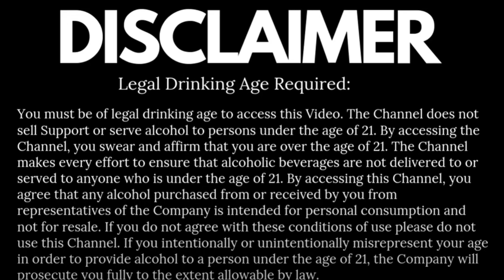Premium product for bourbon fans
A coating of vanilla and caramel is added to go along with the rye's mild pepper flavor, delicate maize flavor, and mild smoke flavor. It is matured in barrels made of white American oak. An effervescent, fiery start fades into an incredibly lovely finish.